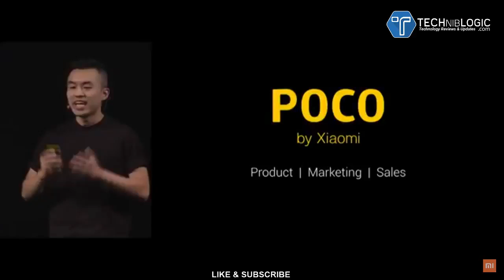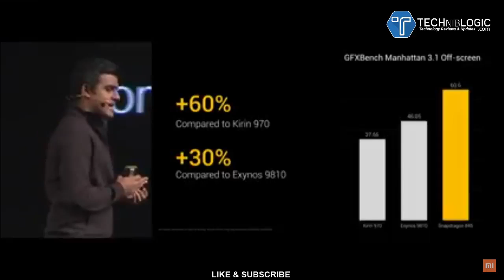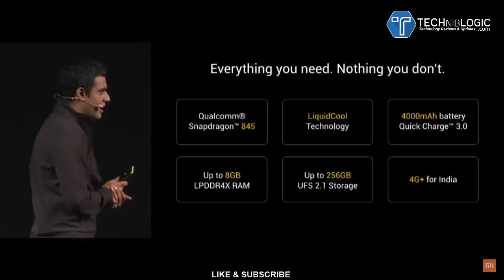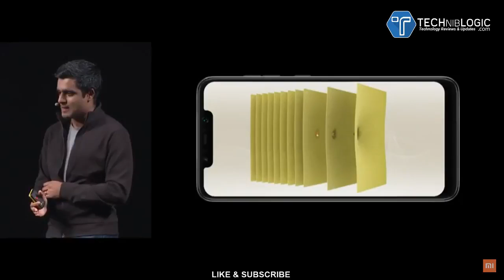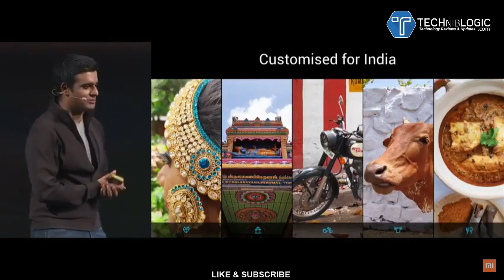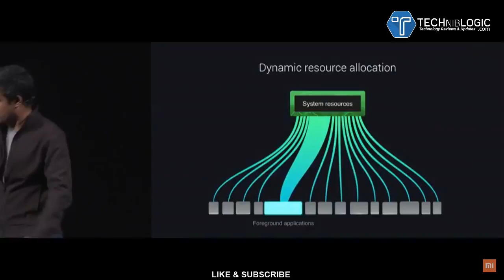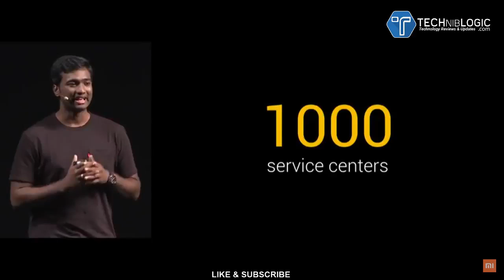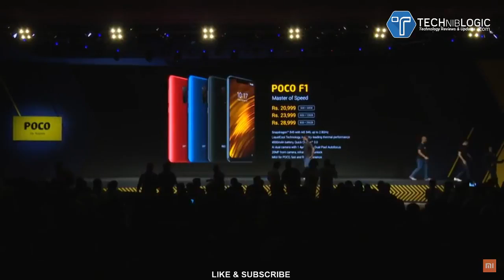POCO F1 LIVE 🔴 Launch Event Watch Xiaomi Poco Live Event 2018 Mi Live Stream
POCO F1 LIVE 🔴 Launch Event | Watch Xiaomi Poco Live Event 2018 | Pocophone Live Stream
Xiaomi’s Pocophone Poco F1 launch in India today. Poco F1 is believed to be powered by Qualcomm's latest Snapdragon 845 processor, coupled with 6 GB of RAM and 64 GB internal storage. Xiaomi’s Pocophone Poco F1 has also been rumoured to come with a dual-camera setup at the back, which would be a pair of a 12 MP and a 5 MP sensor, whereas a 20 MP sensor is believed to power the selfie camera.
Poco F1 price in India starts at Rs. 20,999 for the 6GB RAM+64GB storage variant. The 6GB RAM+128GB storage variant is priced at Rs. 23,999. While the top end variant with 8GB RAM and 256GB storage is priced at Rs. 28,999. The phone is online exclusive and it will go on sale starting August 29 via Flipkart and Mi.com.

POCO F1 (6GB+64GB) - ₹20,999
POCO F1 (6GB+128GB) - ₹23,999
POCO F1 (8GB+256GB) - ₹28,999
POCO F1 Armoured Edition (8GB+256GB) - ₹29,999